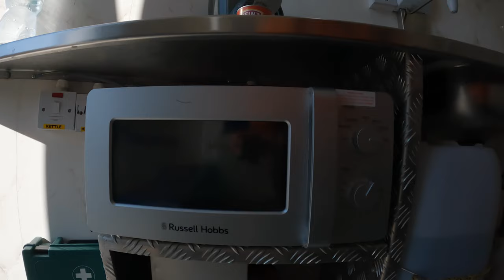Site Clearance - UK Tree Felling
I reveal some news about the future while spending a week on a site clearance job felling trees. Bit of a Raw/ Vlog style video.